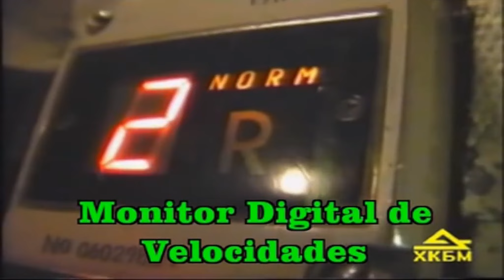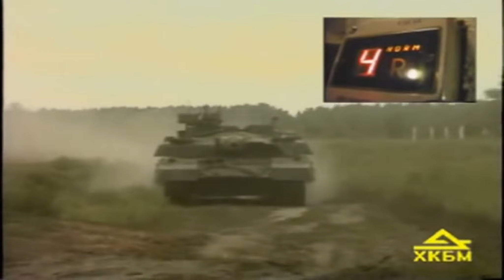Historia y Características del Tanque T-55 del Ejèrcito Peruano.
Conoce la Historia y las Características de los tanques T-55 del Ejercito Peruano.